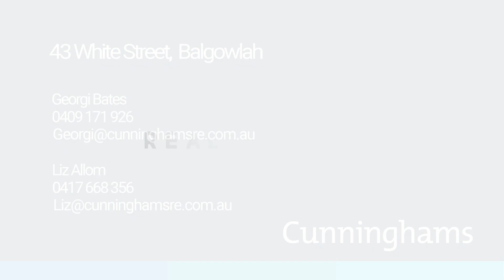43 White Street, Balgowlah | Cunninghams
Exquisite California Bungalow with harbour views
FIND. Bright, private and surrounded by beautifully landscaped grounds, this exquisite 1920s California Bungalow with classic period detailing has been lovingly maintained over the years. Offered up for the first time in 35 years, it offers generous and immaculately presented living and entertaining areas and enchanting views of the harbour. Its convenient location is within a five-minute walk of North Harbour Reserve and local shops, and a 15-minute walk to Manly.

Contact Georgi Bates on 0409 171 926